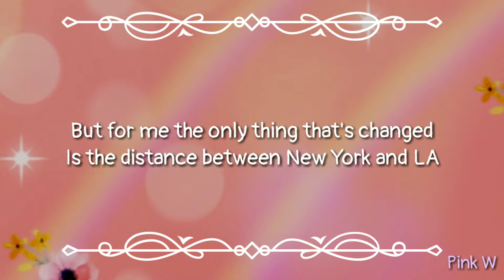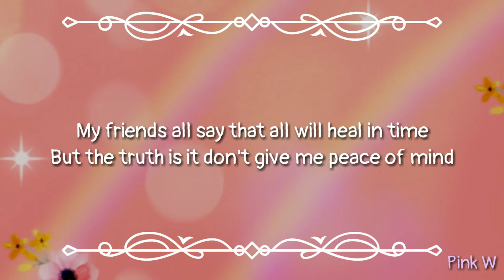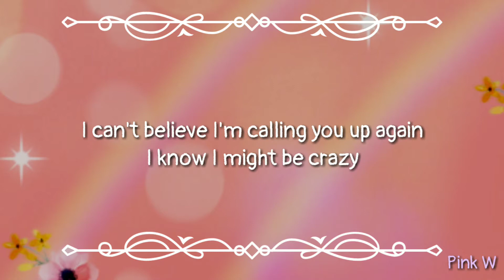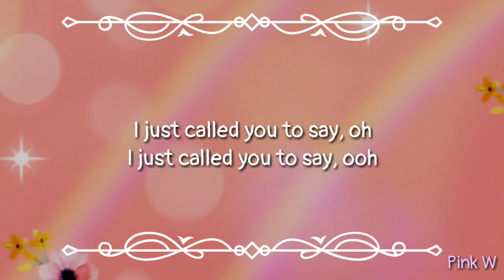Kygo & Chelsea Cutler - Not Ok (lyrics)